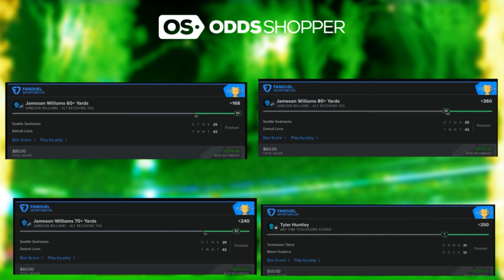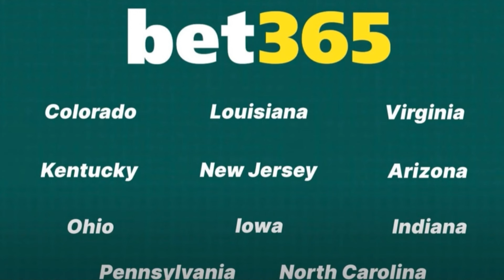NFL Picks Week 5 Bucs-Falcons Thursday Night Football (10/3) | Lindy's NFL Locks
Best NFL picks and predictions for NFL Week 5 Thursday Night Football from OddsShopper Expert Insider Eric Lindquist. Follow along as Lindy breaks down the game and gives you his best bets for Week 4 in the NFL.

NFL Week 5 Thursday Night Football Picks & Predictions
00:00 Intro
2:03 Buccaneers vs Falcons